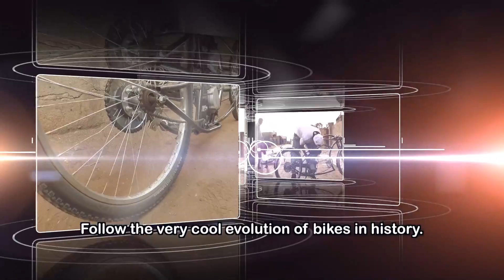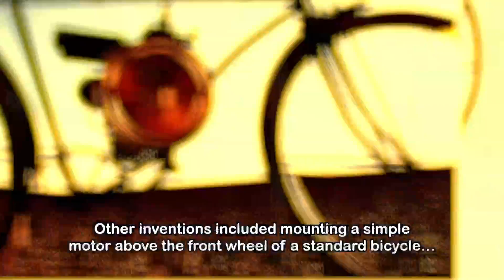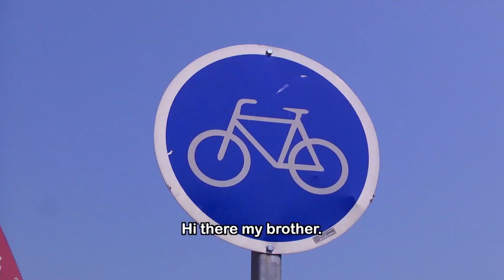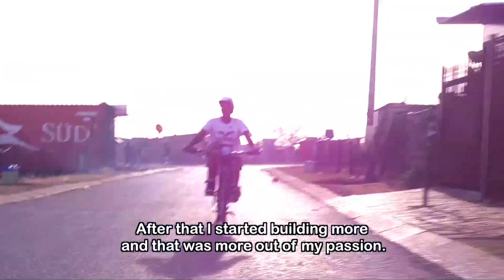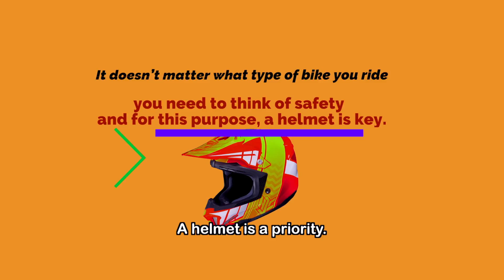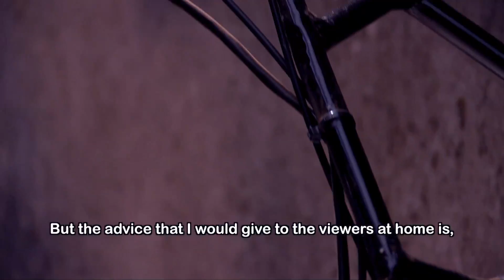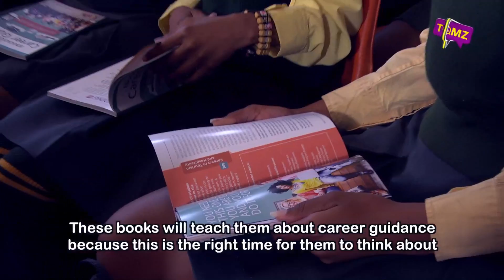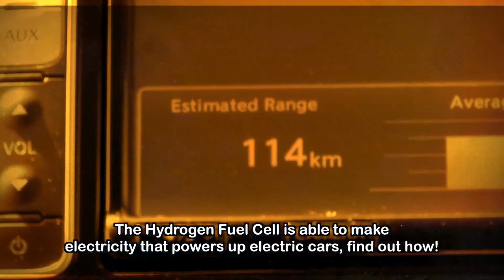TOMz 10 - Eps 10: Seeing the need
It is not always necessary to have excessive amounts of resources to put a good idea into practice and, through that, have the opportunity to change your life. Let’s see how Nkosana did just that.